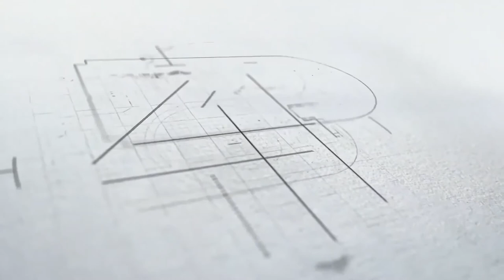V.13 Б.Очирбат "MOOC хичээлийн дүгнэлт"